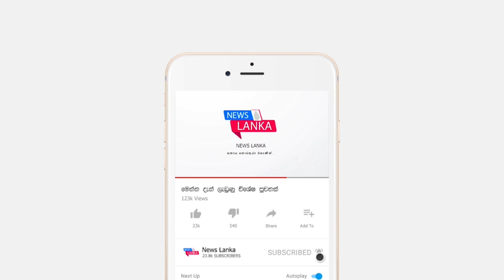BREAKING NEWS | here is special news just received lockdown special announcement